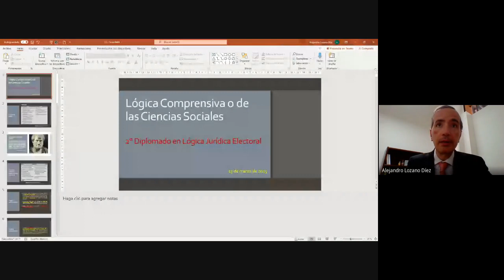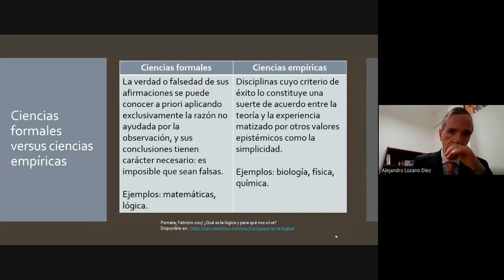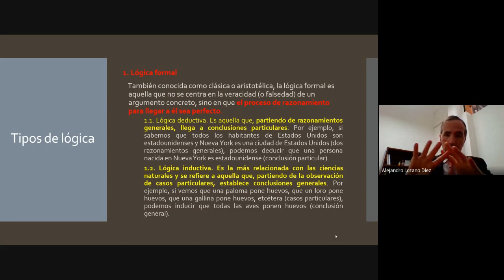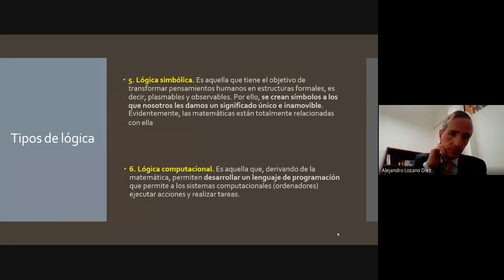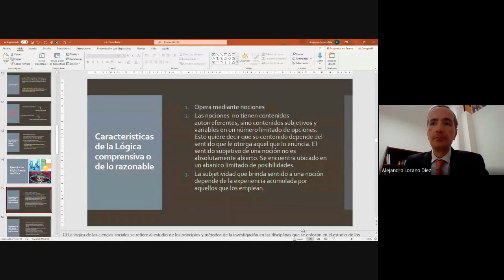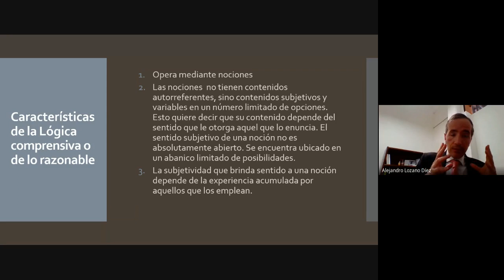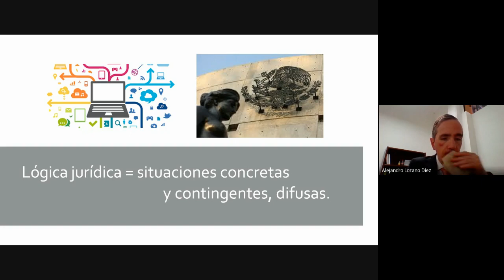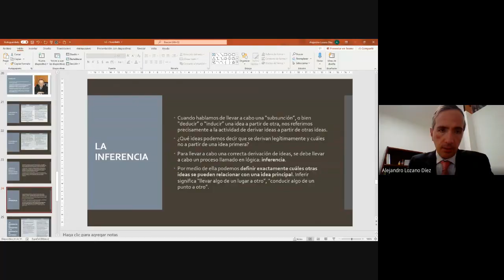Diplomado Lógica Jurídica Electoral Marzo 2023 03 13